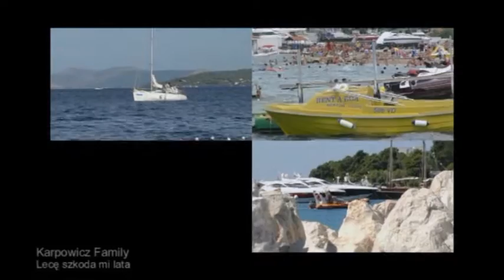Karpowicz Family - Lecę Szkoda Mi Lata